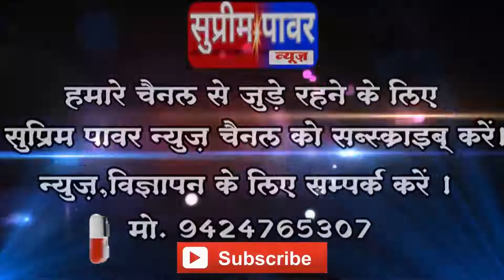लालबर्रा बगदेही में विधायक बिसेन ने किया गौशाला का भूमि पूजन...